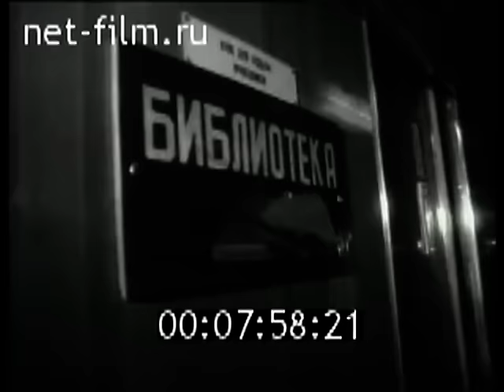1986. Фирменный поезд "Латвия"